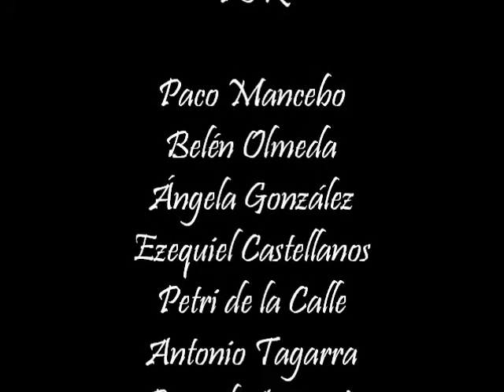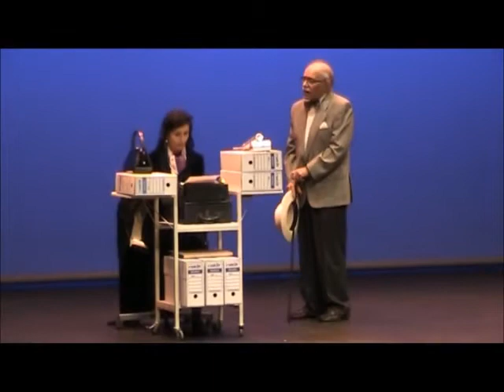Ni pobre ni rico 28 06 13 Bulevar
Vídeo completo de la representación en el estreno en el Teatro Bulevar de Torrelodones